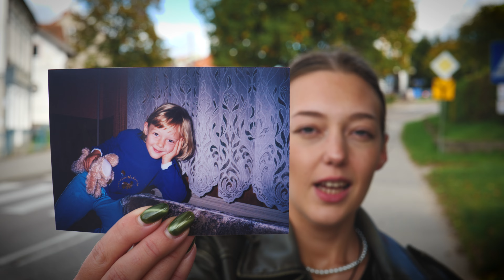Karolina Mucha – Jak dołączenie do wspólnoty wpłynęło na moje życie?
Film powstał w ramach konkursu „Jak dołączenie do wspólnoty wpłynęło na moje życie?” z okazji obchodów 20-lecia Polski w UE Zadanie finansowane jest ze środków Ministra Nauki.

Odkryj Uniwersytet Warmińsko-Mazurski w Olsztynie! 💙💚